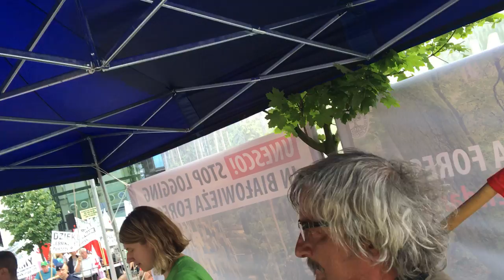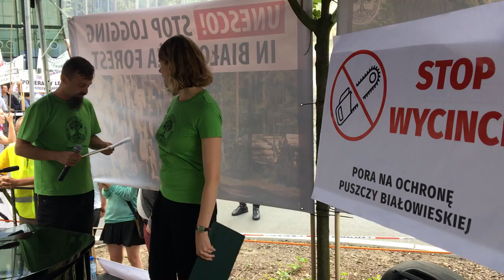Juraj Lukáč cała Puszcza Białowieska parkiem narodowym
4 lipca 2017 r. przed ICE w Krakowie, w którym odbywał się szczyt UNESCO obrońcy przyrody apelowali, by Komitet UNESCO podjął wszelkie możliwe kroki, by ocalić Puszczę Białowieską przed wyrębem, który dotyka coraz większych połaci tego wyjątkowego lasu. Tak się stało UNESCO podjęło właściwą decyzję.
Obrońców przyrody z Polski wsparł Juraj Lukáč, lider słowackiej organizacji Lesoochranárske zoskupenie VLK.